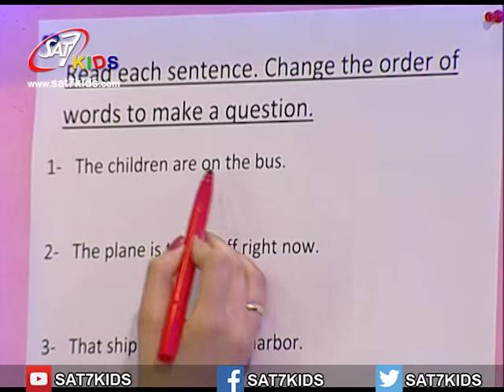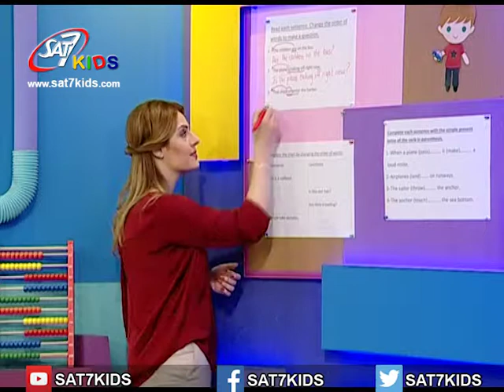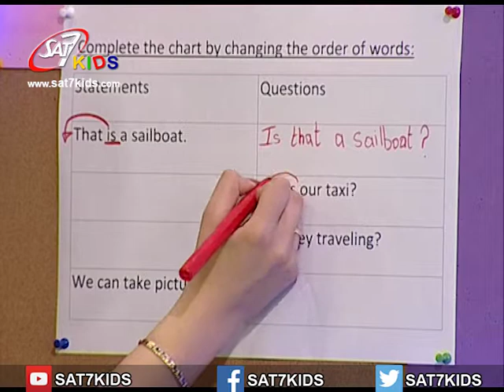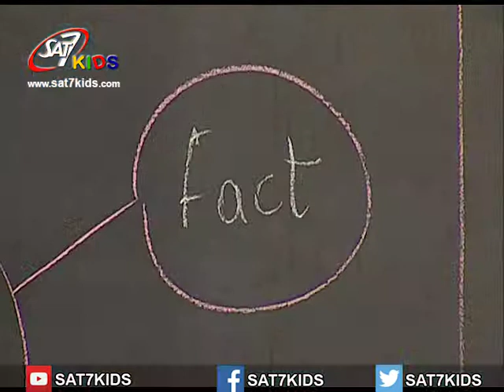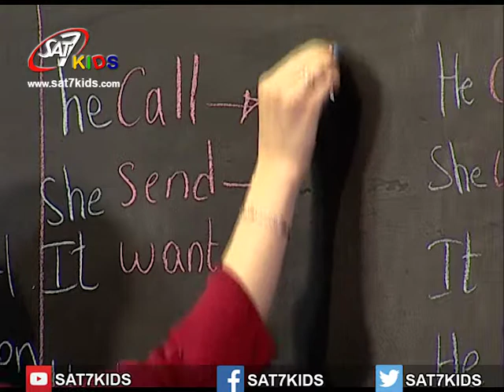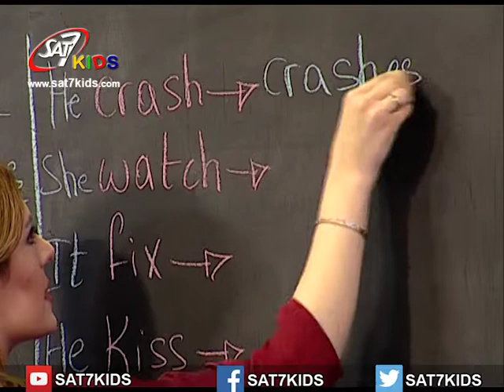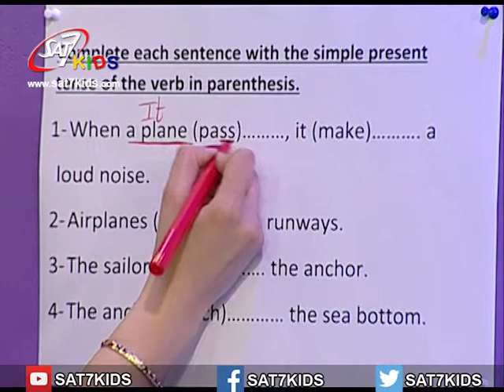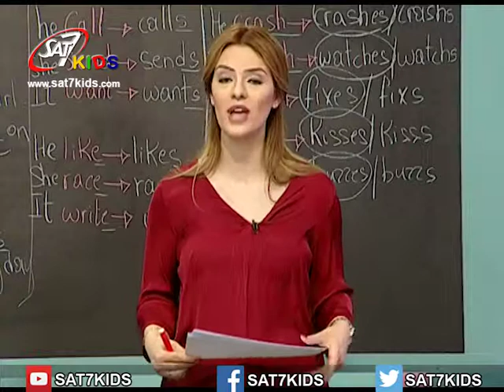English Episode 39 (Simple present tense and changing sentences into questions)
"In this lesson will learn how to change the words order to form a question, use end marks correctly
and revise the simple present tense"

سيتعلم في هذا الدرس كيفية تغيير ترتيب الكلمات لتشكيل سؤال ، واستخدام علامات الترقيم بشكل صحيح ومراجعة الفعل المضارع